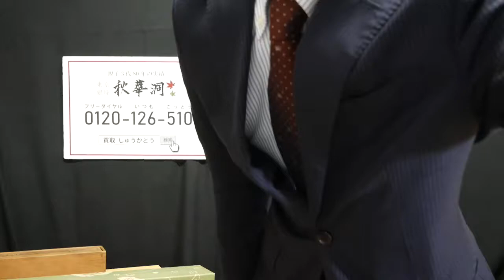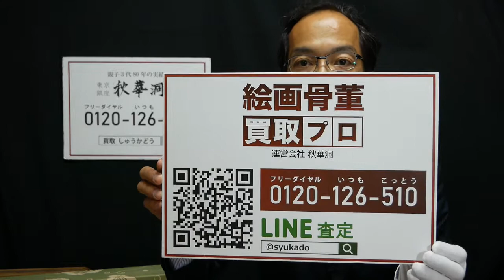『必見 掛軸 桐箱二重箱の巻』絵画査定のポイント 美術品の素朴な疑問にお答えします。美術アドバイザー【絵画骨董買取プロby秋華洞】【絵画骨董買取プロby秋華洞】